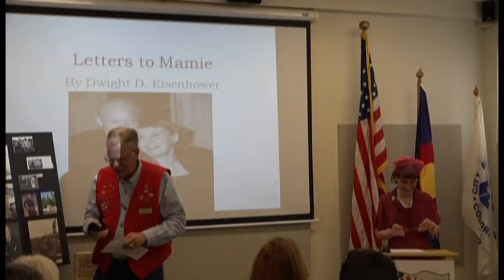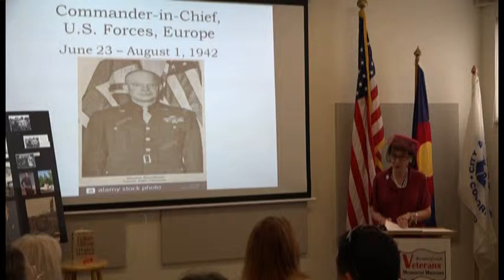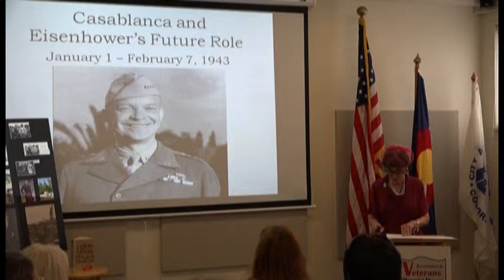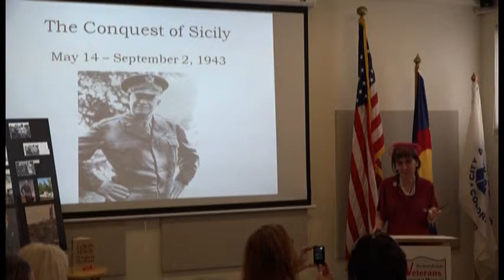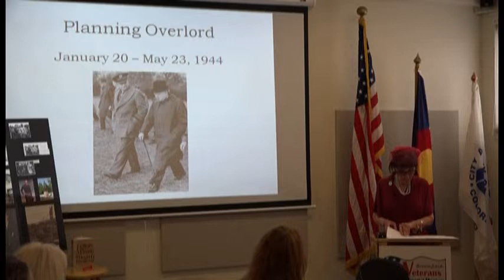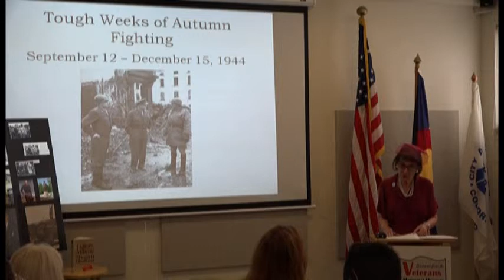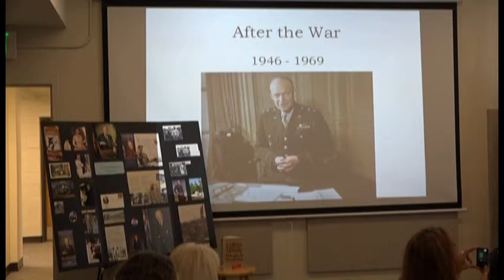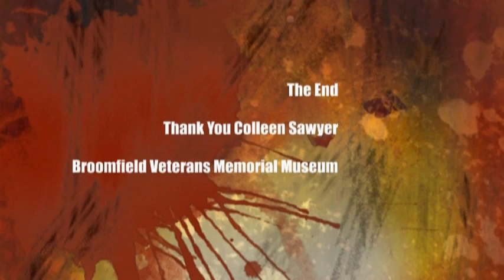Coffee and Conversation, 404: Colleen Sawyer - Letters to Mamie: 1942-1945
As Allied Supreme Commander in Europe, General Dwight Eisenhower experienced all the challenges of most American soldiers, but from a special perspective.  During the war years, he faithfully corresponded with his beloved wife Mamie, 319 letters in all. In the letters, he was secretive about military operations, but could speak freely about the everyday life on the front. Most of all, his letters reflected his deep love for Mamie, and how much he missed her and their son John. Colleen (as “Mamie”) will read excerpts of the letters and give the listeners an in-depth insight into Eisenhower’s European experience as Supreme Commander of the Allied forces in World War II.